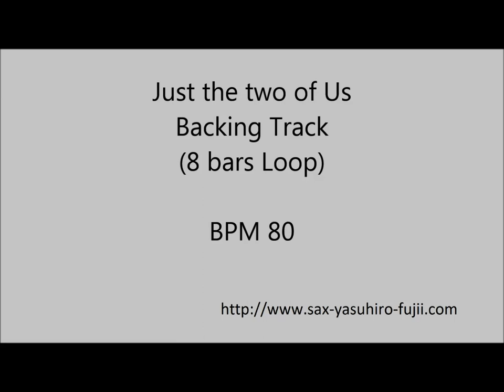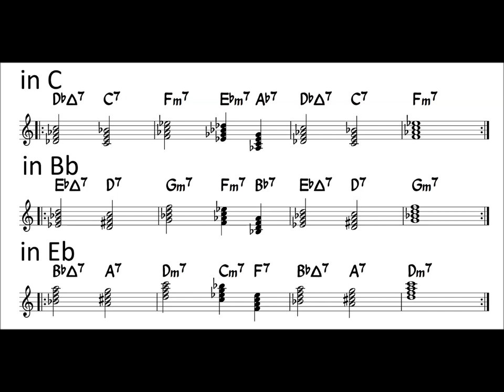Just the Two of Us Backing Track (BPM 080)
Famous Smooth Jazz number, "Just the Two of Us"
8 Bars Loop Backing Track
BPM 080

How to improvise on these chords?